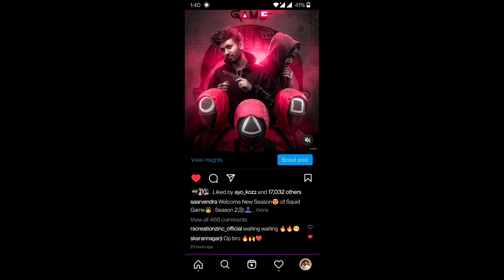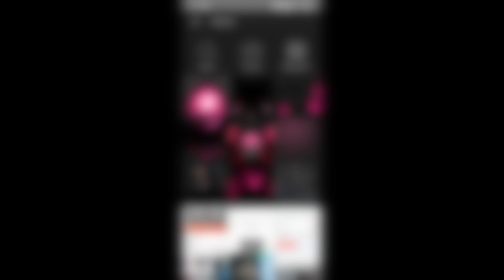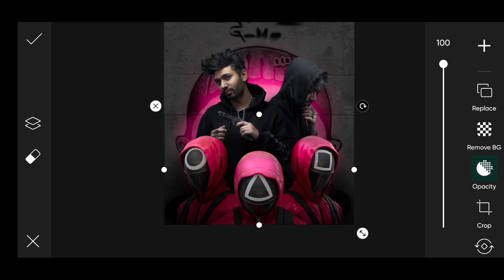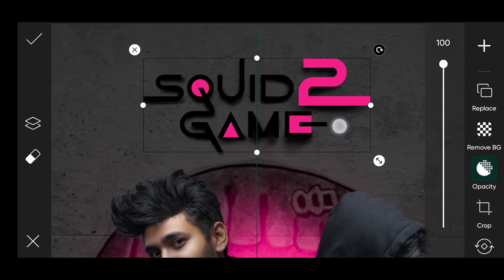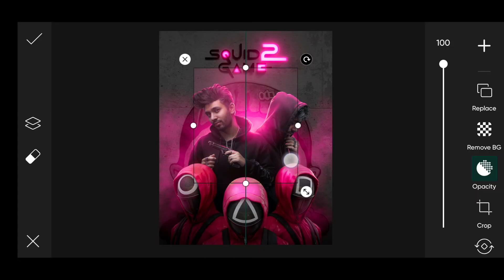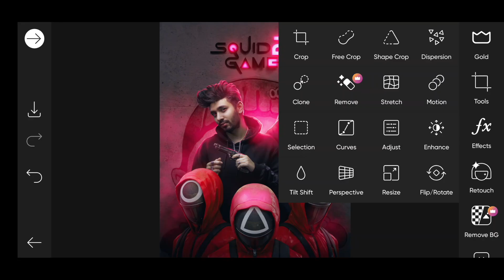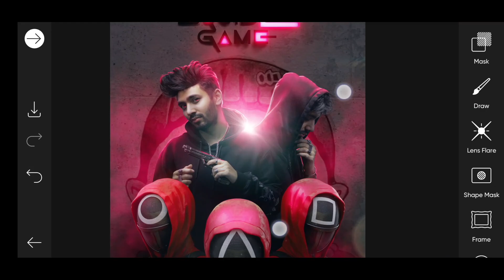Squid Game : Season 2 Photo Editing Tutorial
It’s a Green Light for ‘Squid Game’ Season 2

Stop what you’re doing right now and freeze — Squid Game Season 2 is official (and it’s about to slap even harder). After premiering last fall, the South Korean series took the world by storm. The show shattered Netflix streaming records, collected many awards and catapulted its cast into global stardom. In a letter written to the show’s fans, writer and director Hwang Dong-hyuk says, “It took 12 years to bring the first season of Squid Game to life last year. But it took 12 days for Squid Game to become the most popular Netflix series ever.”
‘Squid Game’ Season 2 Announcement Video